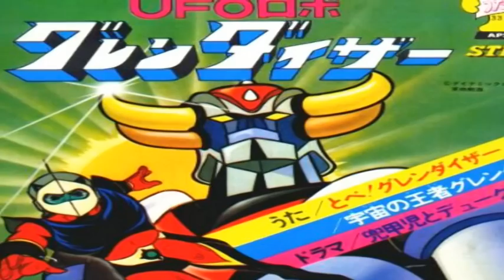Orgia Cartoon by MF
Gem Boy - Orgia Cartoon version by me xD
TESTO:
Voi! della mia generazione,
che siete cresciuti coi cartoni
GIAPPONESI!
Voi! mi dovete spiegare
perché in quei cartoni non si vede mai
TROMBARE!
Solo robot che fan la guerra
GUERRA!
ai nemici della terra
TERRA !
bambini, buoni sentimenti,
felici e contenti!
ma in realtà ...

[--Sulle note di Candy--]
Candy è un gran troione,
se la fa con Archie, Stear,
Anthony, Terence, Albert
ed anche con il procione!
e Remi, altro che poverello,
si inchiappetta Miss Pony
che gestisce un bordello!

[--Sulle note di Remi--]
Dolce Remi, metti un mano qui
sentirai la scimmietta
con un cazzo così!

[--Sulle note di Gundam--]
ma in realtà nessuno ce l'ha lungo come GUNDAM!
GUNDAM!
GUNDAM!
GUNDAM! Oh! ooooooh!

[--Sulle note di Mila e Shiro--]
Mila e Shiro battono sui viali!
Mimì Aiuhara è una porno star!

[--Sulle note di Lady Oscar--]
Grande festa alla corte di Francia,
Kiss me Licia ha portato due amiche,
Lady Oscar con abile mossa
se le farà tutte tre!
Oh Lady, Lady, Lady Oscar
grande lesbicone, chi lo sa perché
ti fai Maria Antonietta anziché il re!
Ma tu forse non lo sai,
ma un grande ammiratore hai!

[--Sulle note di Uomo Tigre--]
E l'uomo tigre che ti vuole amare
ma tu sei lesbia: non gliela vuoi dare!
Così un giorno a letto se n'è andato,
con Megaloman purtroppo s'è beccato...

[--Sulle note di Heidi--]
...l'AIDI-ESSE
ti sorride Hinoki.
AIDI-ESSE
da Tana delle Trigi ti fanno CIAO!
dovevi fare
come fa anche Jeeg robot
lui usa preservativi d'acciaio!
E FOTTE, FOTTE!

[--Sulle note di Jeeg Robot--]
Fotti ragazzo laggiù!
Tromba dappertutto su e giù!
Fai felici tutte le donne dell'umanità!
tromba e va, per la terra!
tromba e va, tra le stelle!
tu che puoi diventare Jeeg!
Jeeg va! Cuore d'acciaio!
Jeeg va! Protetto d'acciaio
l'uccello di un ragazzo che
senza paura sempre resterà!
Ma dallo spazio arriverà
uno che nel dietro ti darà!
Così quando meno te l'aspetti sentirai ...

[--Sulle note di Ufo Robot--]
sentirai un razzo missile
che si infila tra le tue valvole,
tra gli ingranaggi sprinta e va!
Spinge a velocità supersonica
è un miracolo di elettronica
senti che male ti fa!
Ma chi è? Ma cos'è?
Ufo Robot! Ufo Robot!

no! non è Ufo Robot!
In realtà era l'astrocazzo di
GUNDAM!